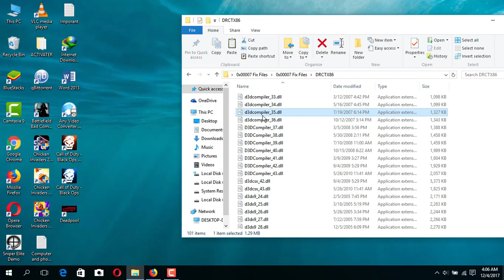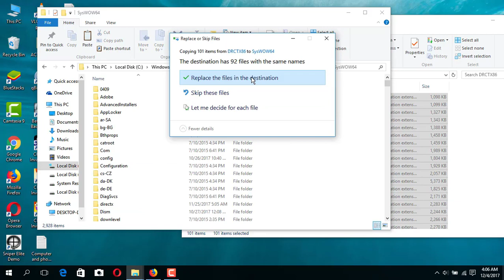How to Fix (0xc000007b) Error. Works for All Windows (FIXED)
On Windows 0xc000007b application error is very common and users may encounter it regularly. However, few users know how to fix it. That's because this error can be caused by various reasons and there is no single fix that can deal with it. Here we'll talk about different methods for different problems.

Upgraded the computer to New Windows 10 last version with no major problem. But recently it became slow & showed other problems. so I tried reinstalling the same version of Windows 10, hoping to get away from the problem. After finishing installing OS, I had to install commonly used applications, and I received the error "The application was unable to start correctly (0xc000007b). Click OK to close the application."

Windows is user-friendly and easy to access and has become the most widely used operating system and it is used by users all over the world as a computer system. At present, many users have upgraded their computers to Windows 10 which is more than just a PC operating system; it also runs on Windows phones – and small tablets as well. One of the common issues on all OS is that it isn't perfect & errors occur due to some reason.

For Ex, many users have to face 0xc000007b error while accessing software or like Games Watch Dogs, Far Cry, Call of Duty, IOS burner software, & many other games & application which are mostly used by the people; the error message - "The application was unable to start correctly (0xc000007b). Click OK to close the application."

The application was unable to start (0xc000007b)
This unable to start error (0xc000007b) is an issue that happened to applications on Windows computers & it can be a stressful problem. But this error doesn't necessarily mean it is beyond repair or the end of the involved software. There must be certain reasons leading to the error when you attempt to run the software. You will become able to fix the problem after trying several troubleshooting steps here.

Reasons for Windows error code 0xc000007b
There are many reasons behind the Windows error code 0xc000007b & this part lists the most common ones.

The error code means an invalid image format. Specifically, you are attempting to start an application that is designed to run on a 64-bit operating system. But your computer is running 32-bit Windows. The 32-bit application cannot load a 64-bit DLL, thus mixing up 32 bit with a 64-bit environment brings about a problem.

0xc000007b error is also has something to do with programs installed on your computers such as .NET Framework, Direct X, and Microsoft Visual C++. It tends to appear when you try to launch high graphic games like Far Cry Assassins without updating to .net Framework. When the .NET framework is absent from your computer, you'll not be able to run apps build on it.

* It is also possible to get this error when you are installing Windows 10, 8, 8.1, or 7.

* There are chances of getting this 0xc000007b error while you are not running the software as an administrator.

* Windows fails to process certain files or required settings to run the application and then the software can't start correctly.

* This error also can be caused by problematic software with corrupted files, virus infections, registry errors, etc.

Follow The Steps to Fix:
Note: Game or Application: You Should Check the Requirements First. The Game or Application that Needs Some Hardware Performances and Software Updates. This Methods only work for software issues, the hardware you should update!

Below we have various and mostly simple methods you can follow to try and fix the 0xc000007b error message. You may only need one but a combination of fixes may be required.